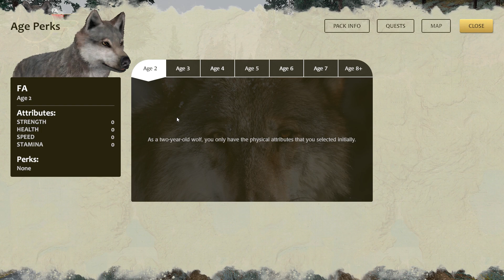Wolf Quest AE #1